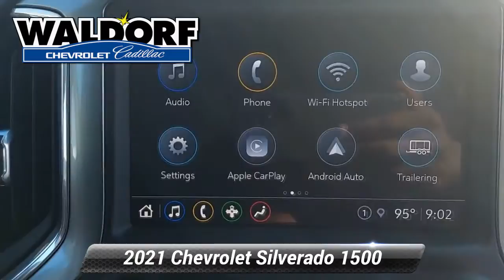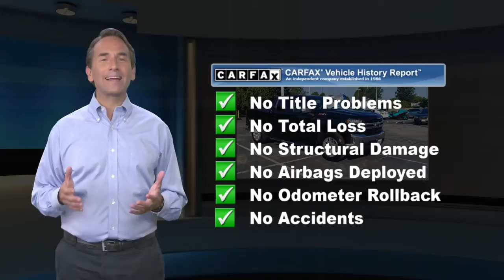Used 2021 Chevrolet Silverado 1500 LT, Waldorf, MD BB1121A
***ONSTAR, ***AUTOMATIC, **BACKUP CAMERA, **USB PORTS, ***BLUE TOOTH CAPABLE, ***STATE INSPECTED, ***FOUR WHEEL DRIVE, ***ALLOY WHEELS, ***MD STATE INSPECTED, **CERTIFIED, 8-Speed Automatic, 4WD, Black Cloth, 10-Way Power Driver Seat w/Lumbar, 120-Volt Bed Mounted Power Outlet, 120-Volt Instrument Panel Power Outlet, 12-Volt Rear Auxiliary Power Outlet, 2 USB Ports, 2 USB Ports (First Row), 4.2" Diagonal Color Display Driver Info Center, 4G LTE Wi-Fi Hot Spot Capable, All Star Edition Plus, All-Star Edition, Auto-Locking Rear Differential, Bluetooth* For Phone, Chevrolet Connected Access Capable, Chrome Grille, Chrome Mirror Caps, Color-Keyed Carpeting Floor Covering, Convenience Package, Convenience Package II, Deep-Tinted Glass, Dual Exhaust w/Polished Outlets, Dual-Zone Automatic Climate Control, Electric Rear-Window Defogger, Electrical Lock Control Steering Column, Electronic Cruise Control, EZ Lift Power Lock & Release Tailgate, Front Frame-Mounted Black Recovery Hooks, Front Rubberized Vinyl Floor Mats, HD Radio, HD Rear Vision Camera, Heated Driver & Front Outboard Passenger Seats, Heated Steering Wheel, Heavy-Duty Air Filter, Hill Descent Control, Hitch Guidance, Keyless Open & Start, Leather Wrapped Steering Wheel, LED Cargo Area Lighting, Manual Tilt/Telescoping Steering Column, Off-Road Suspension, OnStar & Chevrolet Connected Services Capable, Power Door Locks, Power Front Windows w/Driver Express Up/Down, Power Front Windows w/Passenger Express Down, Power Rear Windows w/Express Down, Power Sliding Rear Window w/Rear Defogger, Preferred Equipment Group 1LT, Premium audio system: Chevrolet Infotainment 3, Radio data system, Radio: Chevrolet Infotainment 3 Plus System, Radio: Chevrolet Infotainment 3 System, Rear 60/40 Folding Bench Seat (Folds Up), Rear Dual USB Charging-Only Ports, Rear Rubberized-Vinyl Floor Mats, Rear Vision Camera, Remote Vehicle Starter System, SiriusXM Radio, SiriusXM w/360L, Standard Tailgate, Steering Wheel Audio Controls, Theft Deterrent System (Unauthorized Entry), Trailering Package, Universal Home Remote, Wheels: 18" x 8.5" Bright Silver Painted Aluminum, Wheels: 20" x 9" Painted Aluminum, Wireless Phone Projection, Z71 Off-Road Package. 2021 Chevrolet Silverado 1500 LT 4D Crew Cab LT1 CARFAX One-Owner. Clean CARFAX. Black 8-Speed AutomaticRecent Arrival! Chevrolet Certified Pre-Owned Details:* Vehicle History* Limited Warranty: 12 Month/12,000 Mile (whichever comes first) from certified purchase date* 24 months/24,000 miles (whichever comes first) CPO Scheduled Maintenance Plan and 3 days/150 miles (whichever comes first) Vehicle Exchange Program* Transferable Warranty* 172 Point Inspection* Roadside Assistance* Warranty Deductible: $0* Powertrain Limited Warranty: 72 Month/100,000 Mile (whichever comes first) from original in-service dateWaldorf Chevrolet Cadillac is Dedicated to Excellence! Price excludes taxes, tags, $499 Maryland processing fee. This vehicle is located at the Waldorf Chevy Cadillac store.

[RLVID:11773:100555a9337216c5:23da0946fce700eb:1]